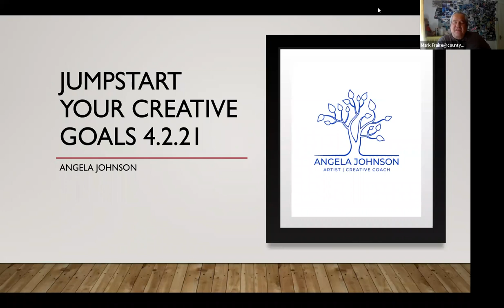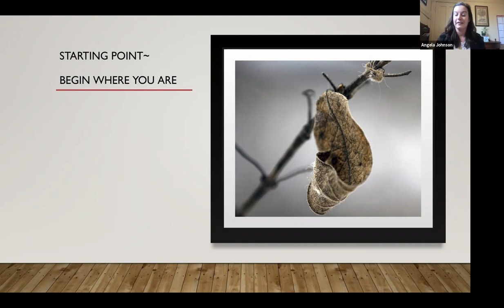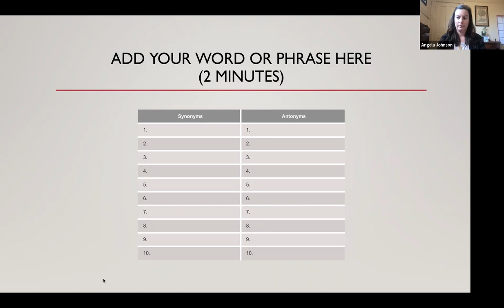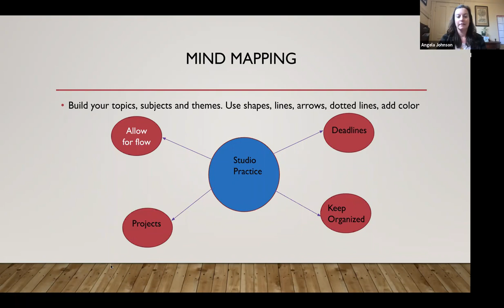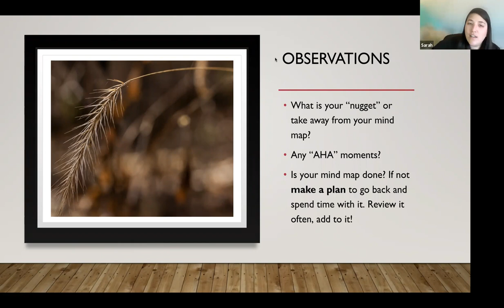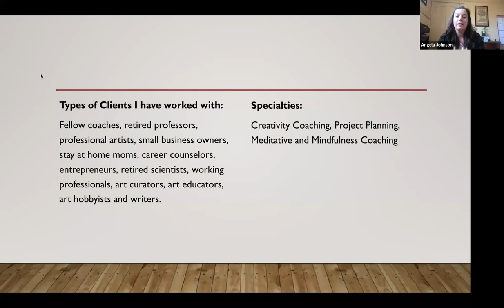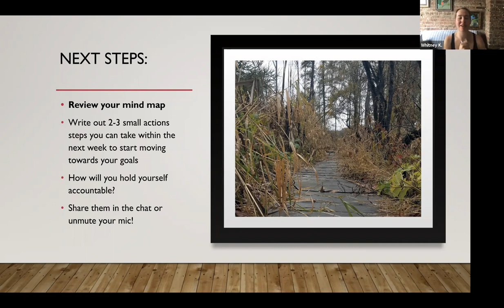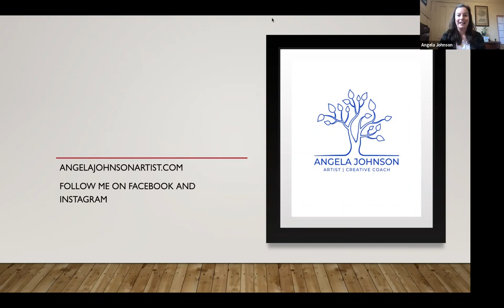DABL2020: Jumpstart Your Creative Goals with Angela Johnson